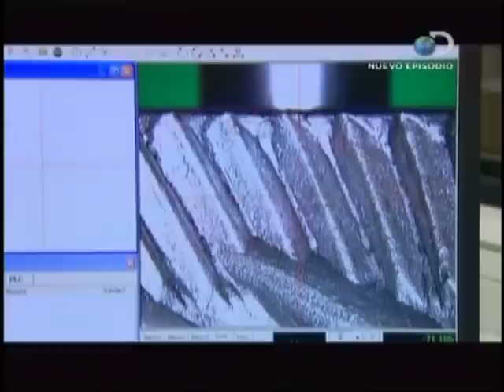ASI SE HACE "MOLINILLOS DE PIMIENTA"